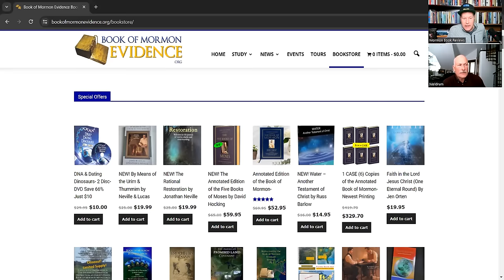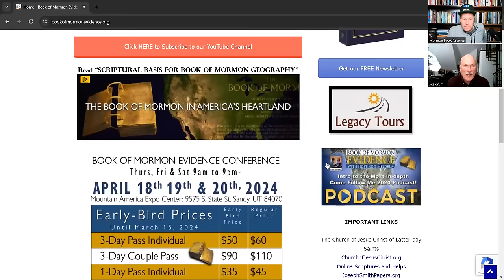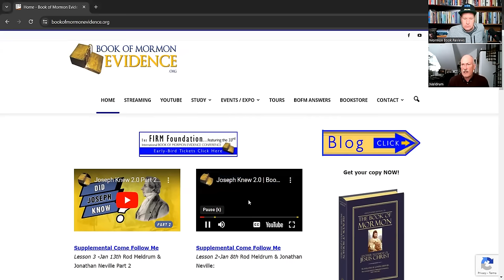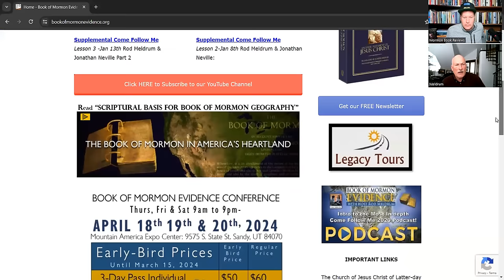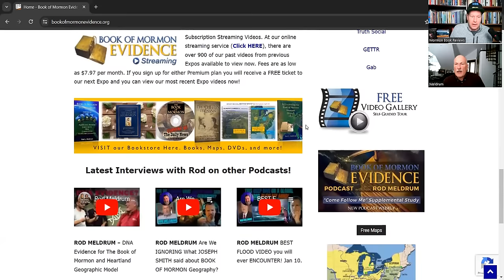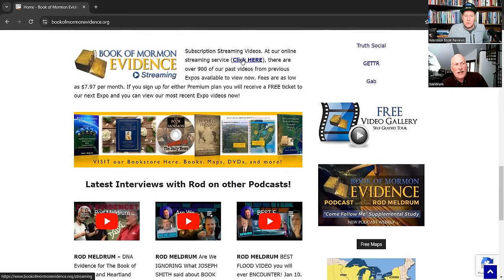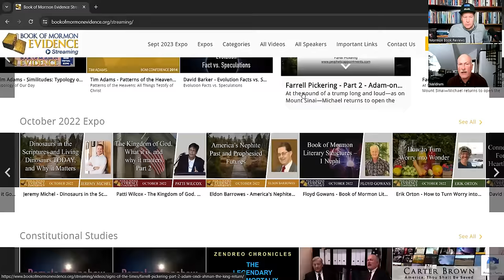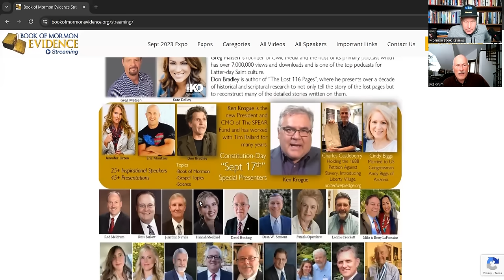Exclusive! Rod Meldrum Speaks Out About Tim Ballard & Chad Daybell & More!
Rod Meldrum returns to Mormon Book Reviews to discuss a variety of topics including Tim Ballard, Chad Daybell, Lori Vallow, and more! Rod is the founder of the largest and the leading Book of Mormon apologetics organization the FIRM Foundation (Foundation for Indigenous Research and Mormonism).  Rod discusses why he decided to start the organization after encountering the works of Thomas Murphy and Simon Southerton regarding DNA and the Book of Mormon.  He also previews the upcoming Book of Mormon Evidence Conference happening this April.

Rod wanted to come on MBR to discuss the history and relationships he had with Tim Ballard founder of Operation Underground Railroad, author and cult leader Chad Daybell, Thom Harrison of
"Visions of Glory", and others.  You will get insights and hear stories about these individuals that have never been publically told.  Rod wants to "clear the air" about his involvement with these individuals and organizations. I want to thank him for taking his time to share his perspective with my audience.